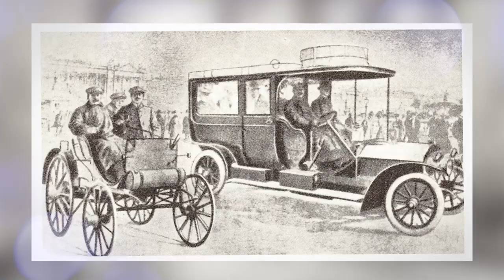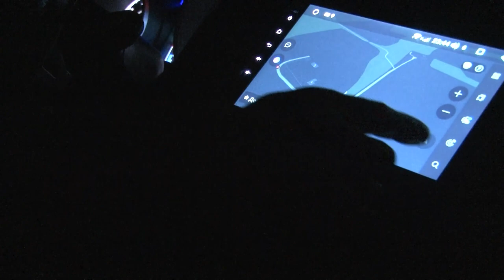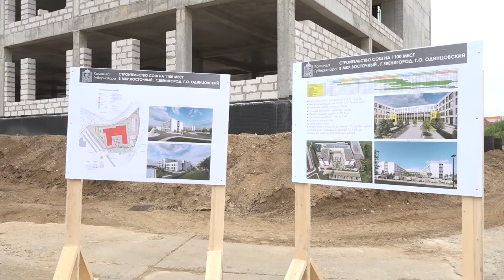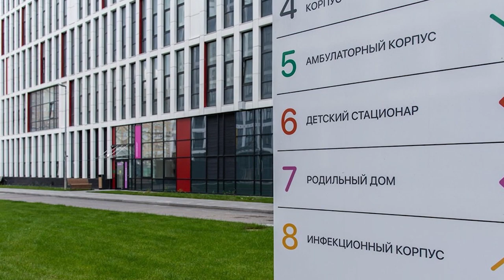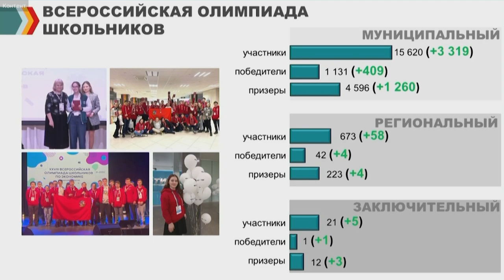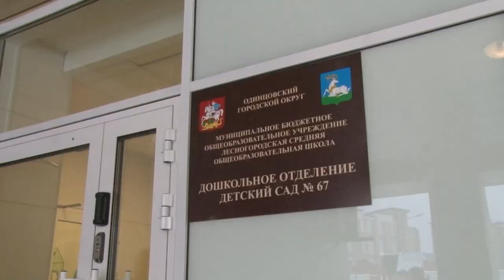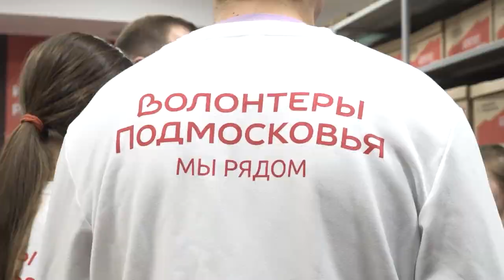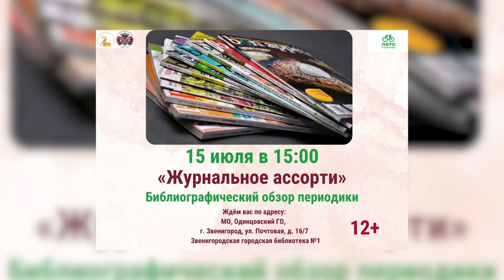Утро на ОТВ 14.07.23